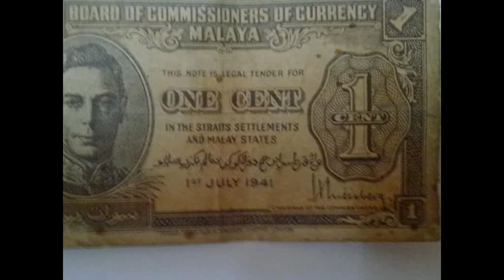malaysia money old paper